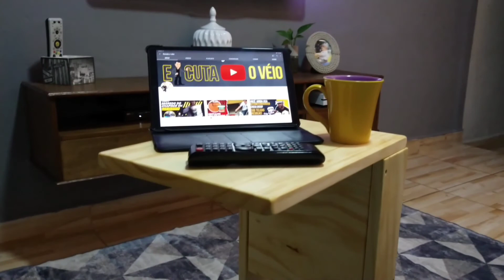DIY | Mesa Braço de sofá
Fz uma mesa de Apoio para Braço de sofá, gastando menos de R$50,00 ultilizando uma tábua de madeira Pinus.

Dúvidas e sugestões de vídeos, só deixar seu recadinho nos comentários, que será um prazer responder vocês!

compartilhem muito, isso é grande incentivo pra que eu possa sempre produzir novos conteúdos pra vcs!

Sejam sempre bem vindos... voltem sempre!😘